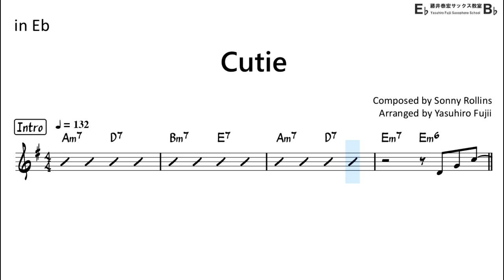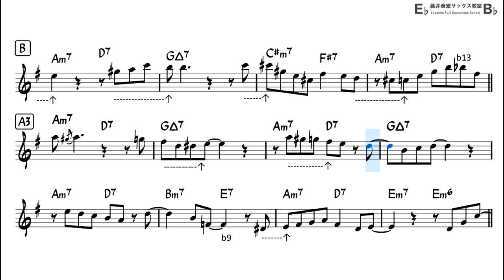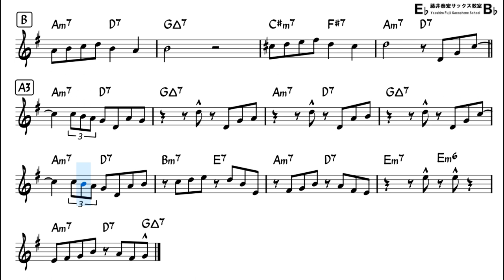Cutie - Backing Track with Sheet Music for Alto Sax